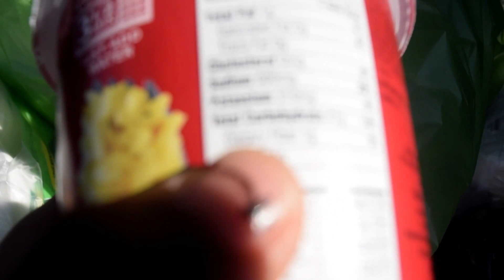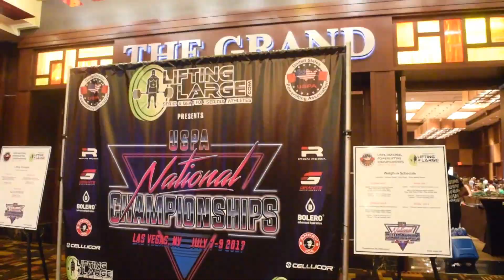Nationals 2017 Bittersweet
Oh Nationals... nothing went as planned but all in all it was a learning experience. Thali bombed out during bench and for both ladies the weight was not in their favor. But this was Jess' first national meet which she is happy to have completed. And just wait we will come back stronger and better!!